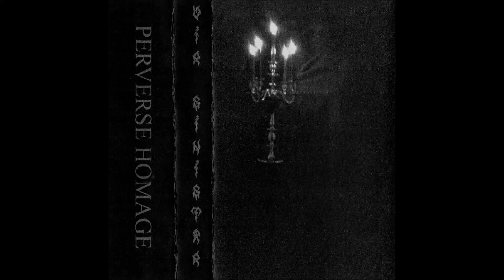Via Sinistra - Catarse - Ascensão Pelo Fogo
Band: Via Sinistra
Demo: Via Sinistra
Country: Portugal
Label: Perverse Homage TAPE / Temple Of Wounds LP / Altare Productions CD
Year: 2019